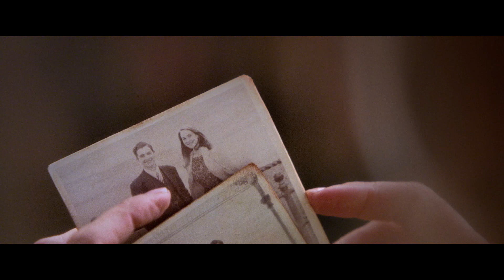The Miracle Club (2023) Life Adventure Trailer with Maggie Smith, Laura Linney & Kathy Bates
The Miracle Club (2023) Lourdes Help Us... Life Adventure Trailer with Maggie Smith, Laura Linney, Kathy Bates, Stephen Rea, Agnes O'Casey, Niall Buggy, Shauna Higgins, Fionnuala Murphy, Lesley Conroy, Mark O'Halloran, Janet Grene, Luke Jackson Smith, and Eric D. Smith